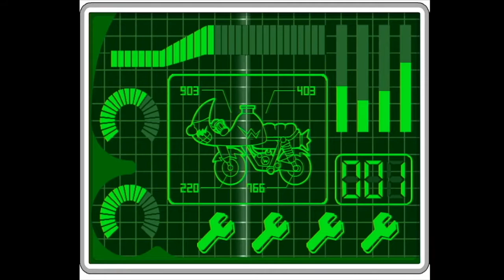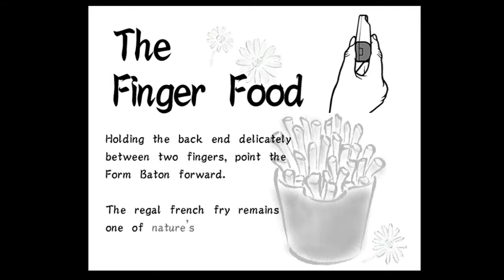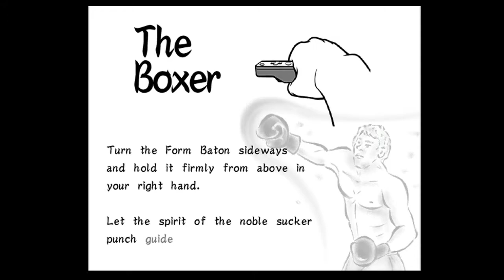Real Gamer Hours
Watch us play video games in video games!